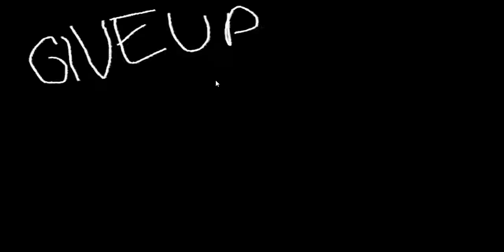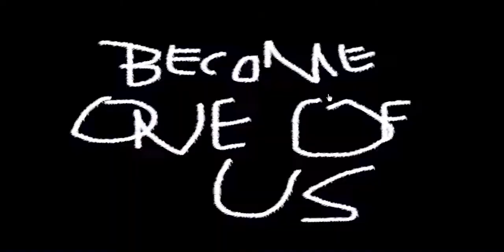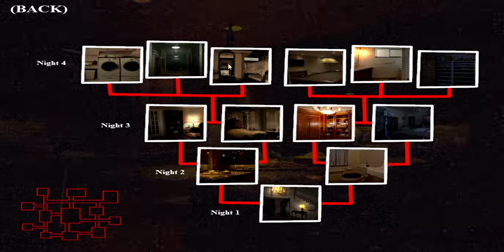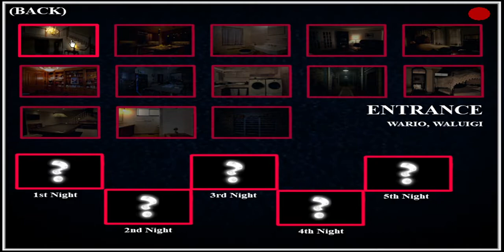FNAW: Return To The Factory 2: The McRoy House: Noche 5 (Bad Ending) + Extras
0:00 Intro
0:30 Noche 5 (12 AM - 2AM)
3:45 Noche 5 (2AM - 4AM)
7:16 Noche 5 (4AM - 6AM)
9:30 Richard McRoy (Poseido por Peach) Mata al Guardia
10:13 Final Malo (Bad Ending)
13:28 Extras Menu
16:18 Custom Night (Preview)
16:42 Fin del Video